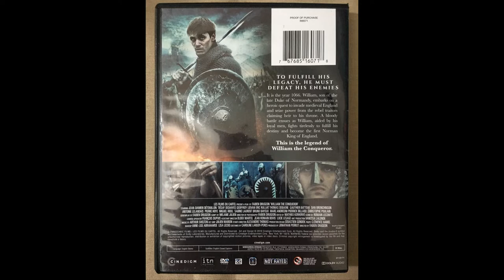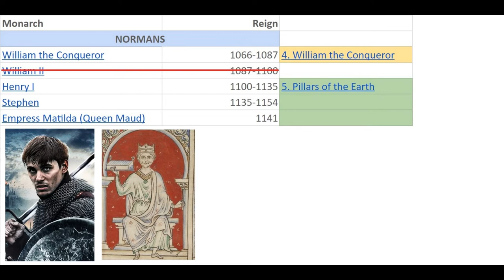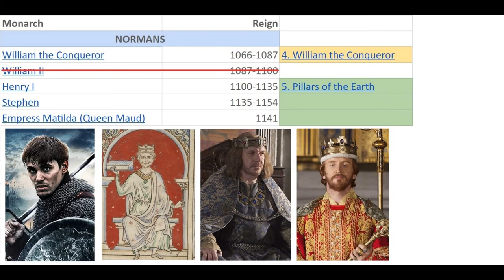The Norman Kings and Queens: TV and Movie Marathon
The Normans have invaded! Let's watch royal history happen starting with William the Conqueror through our first reigning Queen of England, Empress Matilda! @MonarchyMarathon

There are links that will take you to the Wiki page for all the monarchs and series.

⏱️⏱️VIDEO CHAPTERS⏱️⏱️
0:00 Intro
0:27 William the Conqueror
1:43 The Pillars of the Earth

William the Conqueror is available on YouTube.
The Pillars of the Earth is available on Starz.